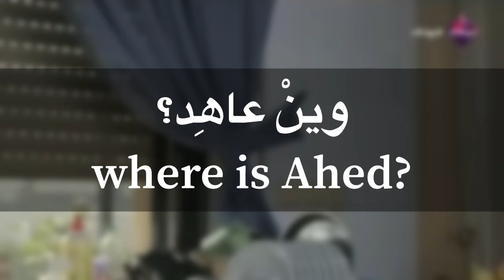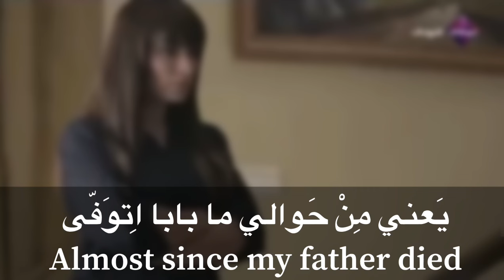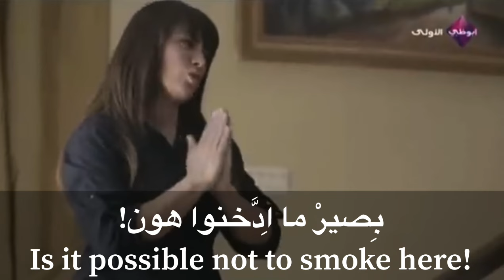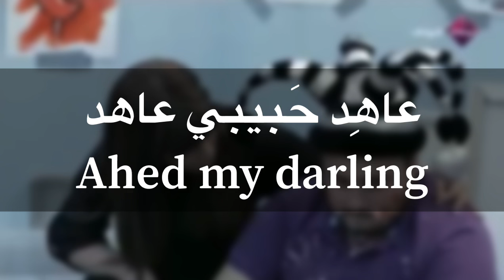Arabic conversation for beginners (Levantine dialect/Palestinian &Jordanian Arabic Ammiyah)Part 1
credit to @ADAlOula

In this video you will learn Arabic language(Plestinian nd Jordanian dialect)through Arabic movie clips with Arabic and English subtitles.